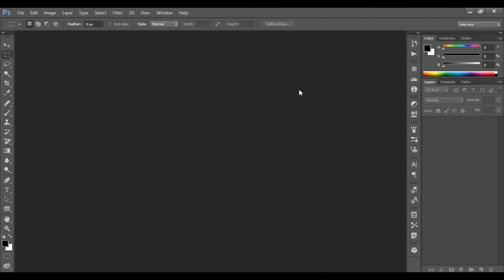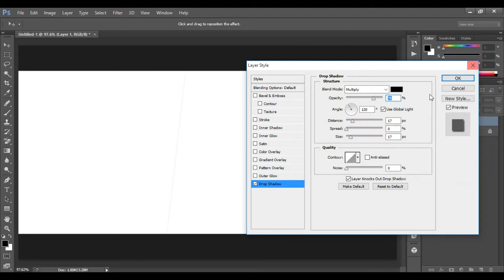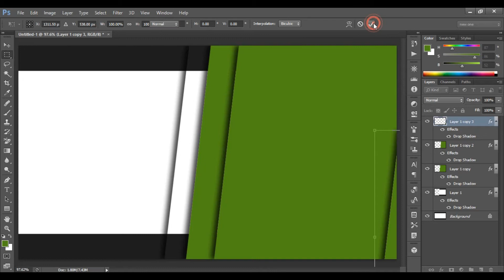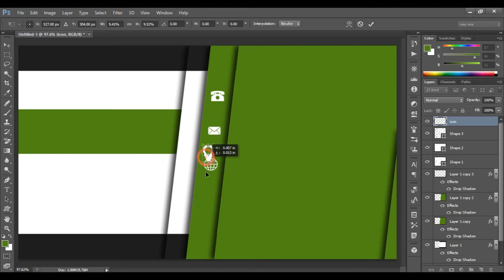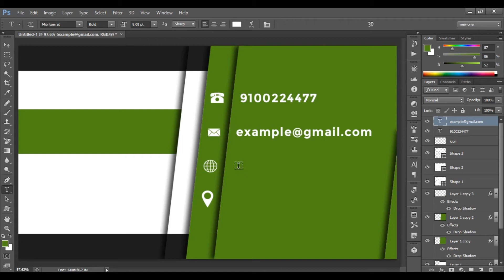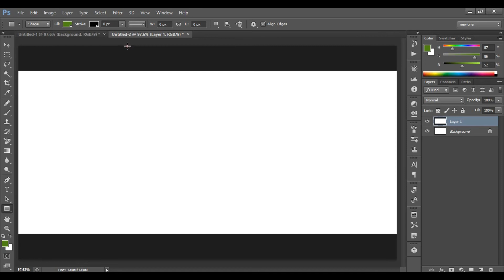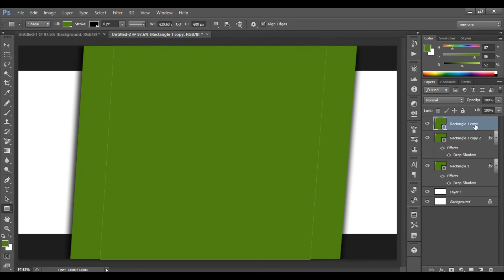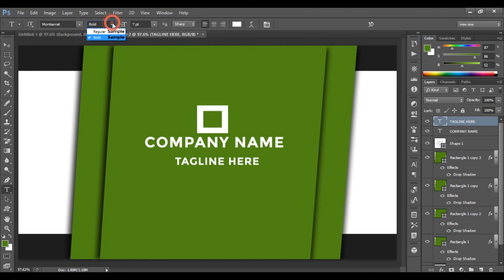Online Marketing Agency Business Card | Internet Marketing Company Business Card